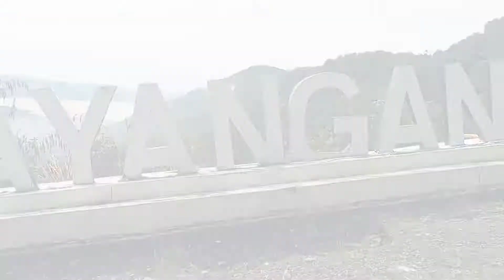Drone Cinematic Video "Wisata Bukit Khayangan Sungai Penuh" Visit Indonesia 2022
ok di video kali ini uwo tutorial kembali berbagi hasil karya drone cinematic video di tempat wisata bukit khayangan dimana ini juga merupakan video cinematic terbaru semoga bisa menghibur teman teman semua ya, salam pilot drone pemula dan tentunya pecinta drone sjrc f11s pro 4k mania.